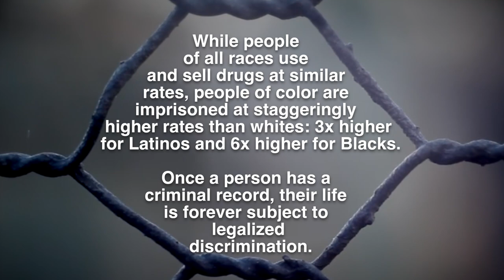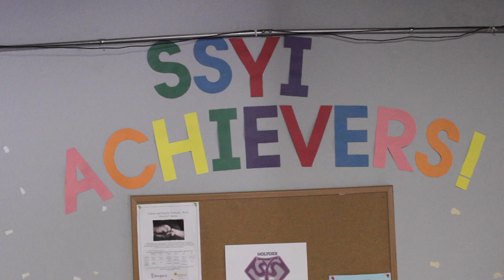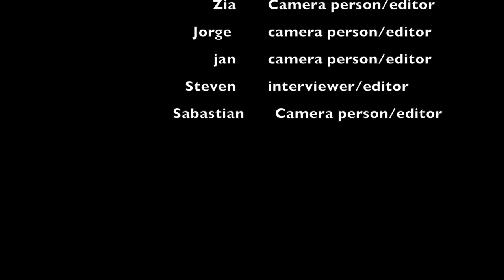Beyond Incarceration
An intimate look at the effects of incarceration on two men as they reintegrate into their community.

Holyoke MA
This video was produced by students in the Beyond Creative summer filmmaking program.